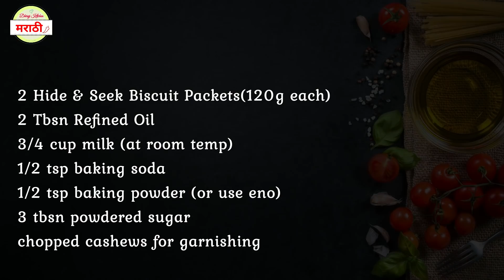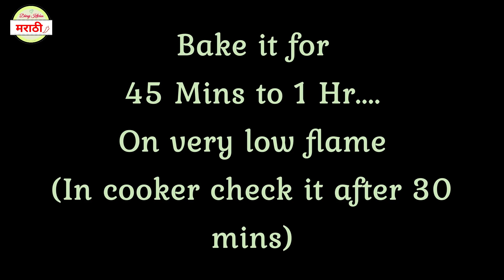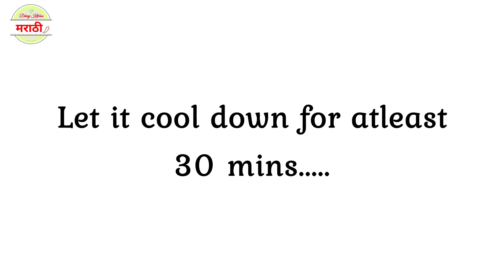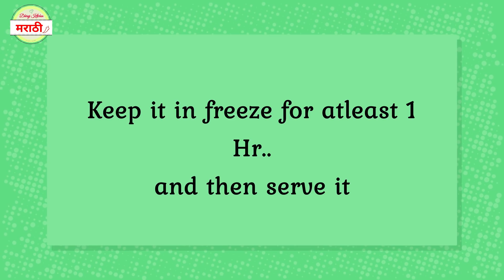मोजक्या साहित्यात बनवा बेकरी स्टाईल सोप्पा चॉकलेट केक | Easy Chocolate Cake | Dhiraj Kitchen मराठी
बिस्किटांपासून बनवा सोप्पा चॉकलेट केक  | Hide&Seek Biscuit Cake | Dhiraj Kitchen  मराठी

Namaskar!!

Today we are seeing delicious hide and seek biscuit cake recipe which you can prepare at any time with the home available ingredients.Please try this amazing recipe and let me know your feedback in the comment box below.Also, do not forget to like, share and subscribe to my channel for more recipes.

Ingredients:

1 Cup = 250 ml

2 Packets of Hide&Seek Biscuits (120 gm each)
1/2 tsp baking powder ( or use 1 tsp eno)
1/2 tsp baking soda
2 tbsn refined oil
3/4 cup (190 ml) milk at room temp.
3 tbsn powdered sugar
chopped cashews for garnishing

salt for baking, 2 tsp oil and 1 tsp wheat flour for greasing